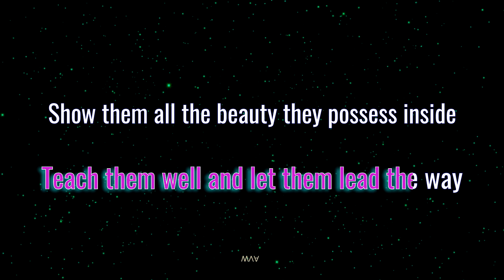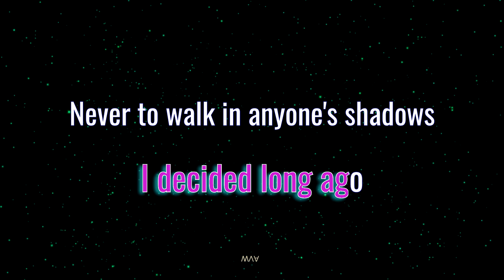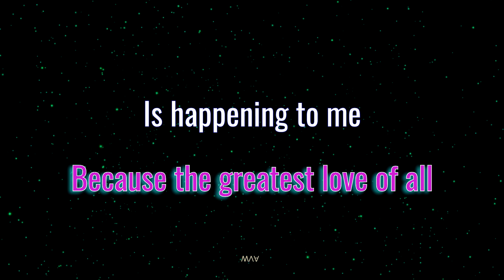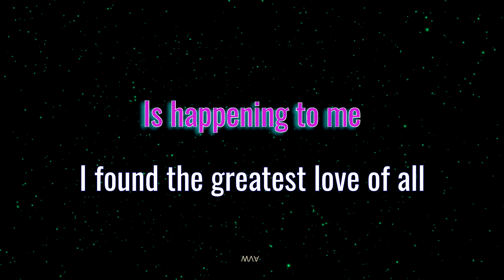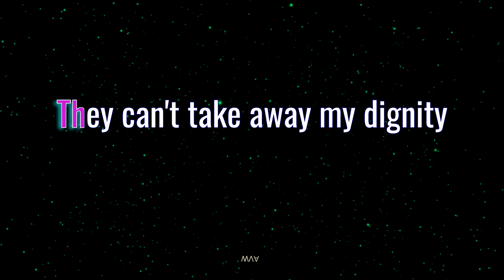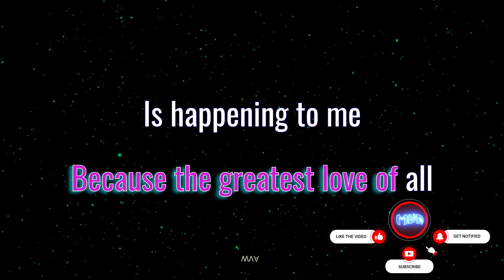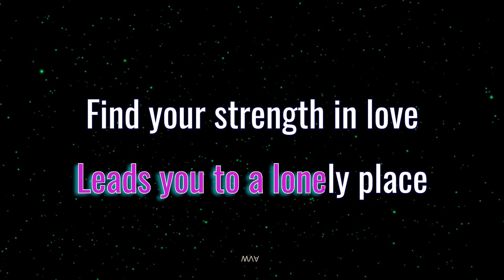Greatest Love Of All | Whitney Houston | Male Key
Greatest Love Of All
requested by: @ryans2403